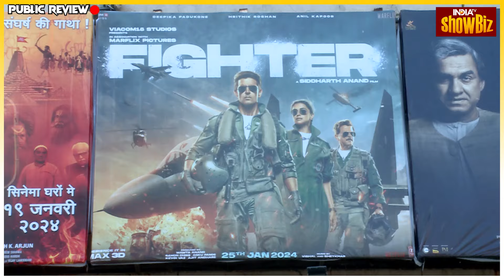Fighter Movie Public Review: 'Fighter' को देख क्या बोले Fans? Siddharth Anand की फिल्म Pass या Fail?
Fighter Film में पहली बार दीपिका पादुकोण और ऋतिक रोशन की जोड़ी साथ दिख रही है। फिल्म में दोनों के बीच कमाल का तालमेल देखने को मिलने वाला है। फिल्म में अनिल कपूर और करण सिंह ग्रोवर जैसे सितारे भी हैं। 'फाइटर' एयरफोर्स पायलेट की कहानी दिखाती है। फिल्म में तड़कते-भड़ते गाने, एक्शन के साथ ही ऋतिक रोशन और दीपिका पादुकोण की सिजलिंग जोड़ी की केमिस्ट्री देखने मिल रही है। फिल्म कैसी है, ये जानने को फैंस बेकरार हैं। ऐसे में देखिये फिल्म का Public Review।

Deepika Padukone and Hrithik Roshan are seen together for the first time in Fighter Film. Amazing coordination is going to be seen between the two in the film. The film also stars Anil Kapoor and Karan Singh Grover. 'Fighter' shows the story of an Air Force pilot. Along with the sizzling songs and action, the chemistry of the sizzling pair of Hrithik Roshan and Deepika Padukone can be seen in the film. Fans are eager to know how the film is. In such a situation, see the public review of the film.